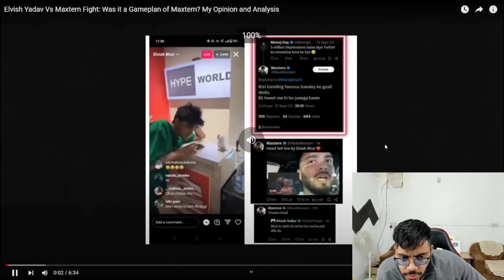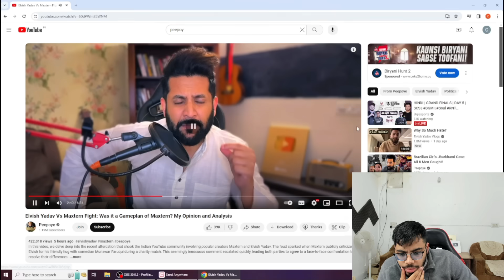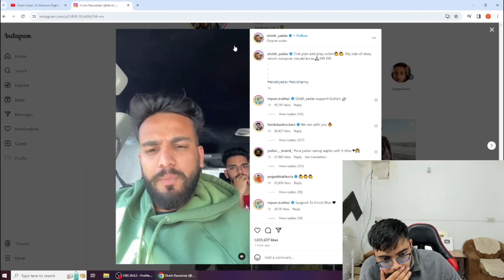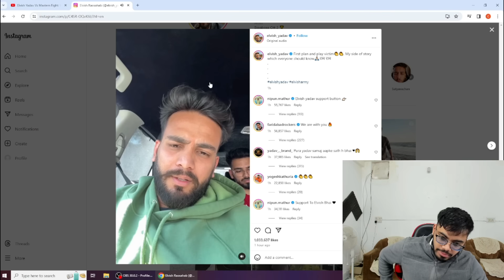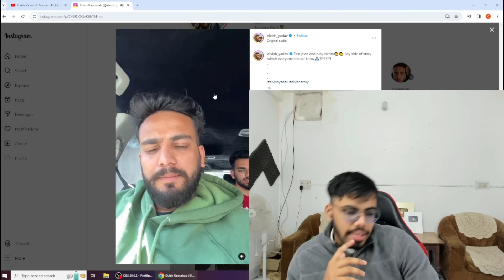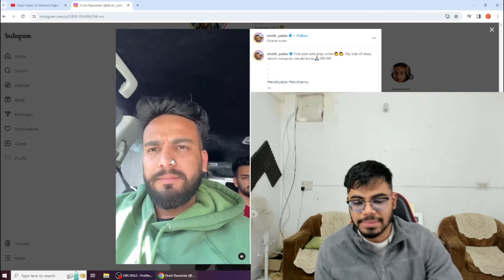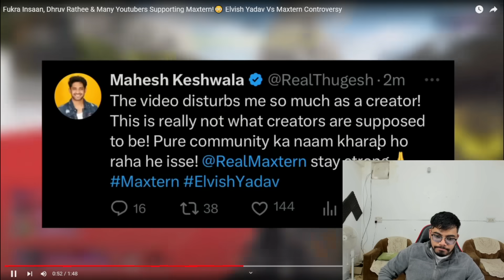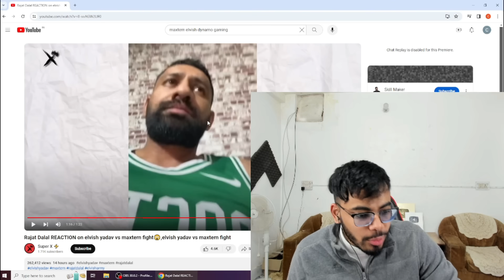Elvish Yadav Vs Maxtern - Full Controversy Explained And Analysis